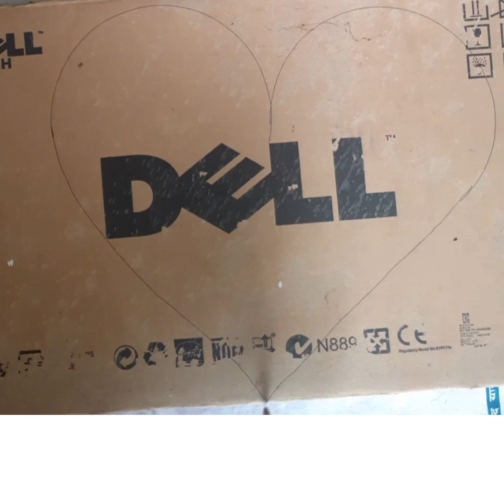My handmade Love craft🌹